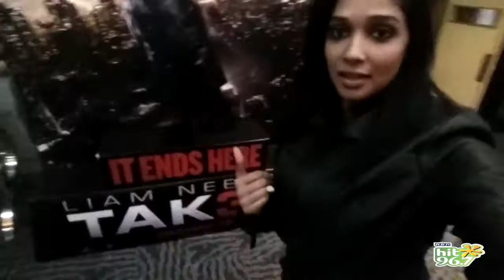The BIG EXPERIENCE | Taken 3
Hit967 BIG BREAKFAST TEAM reviews TAKEN 3 as part of the BIG EXPERIENCE.
The leading Malayalam FM station in the UAE, Hit 96.7 was launched in 2004 to entertain and inform the largest expatriate community in the Gulf -- the Malayalees